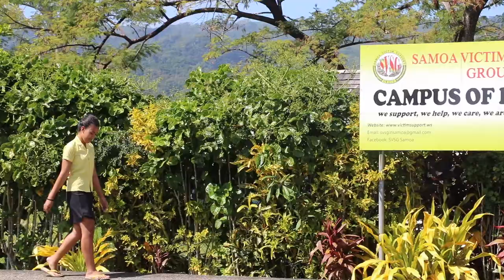International Children's Peace Prize 2018 - Finalists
Archbishop Desmond Tutu has announced the finalists of the International Children’s Peace Prize 2018 on behalf of the KidsRights Foundation. The young winner’s message each year reaches millions of people worldwide. From an impressive number of 121 children from 45 countries, KidsRights’ Expert Committee selected Moni from Bangladesh, the March For Our Lives movement from the US, and Leilua from Samoa.
Archbishop Tutu, patron of the Children’s Peace Prize, will award the prize to this year’s winner on 20 November, Universal Children’s Day, during a very special ceremony in Cape Town, South Africa, which also celebrates the fifteenth anniversary of the KidsRights Foundation.